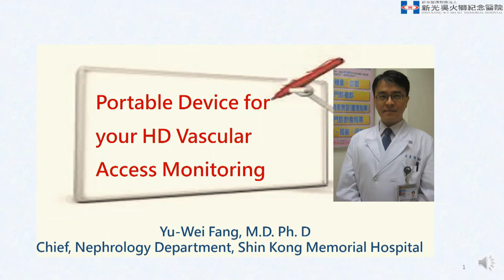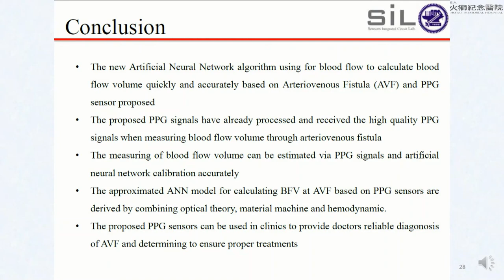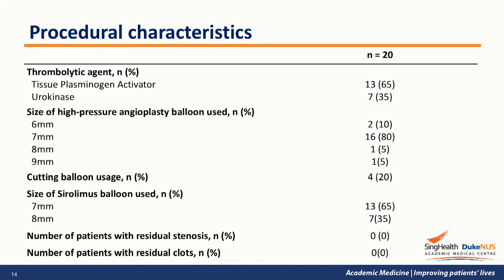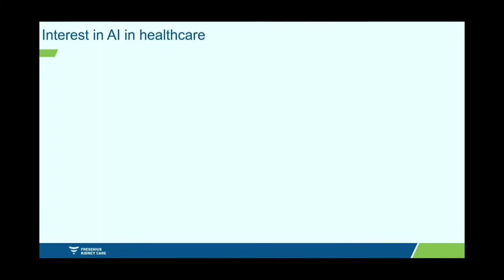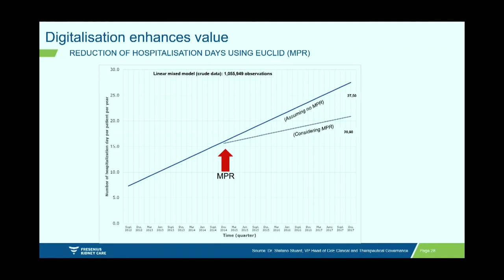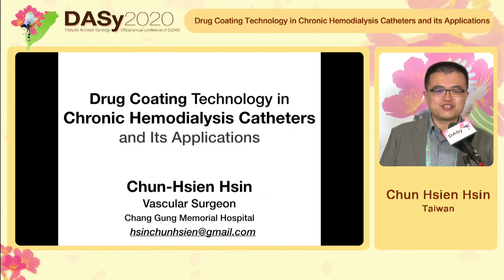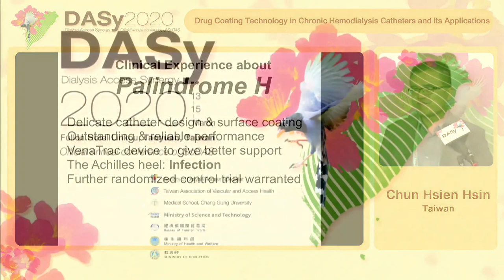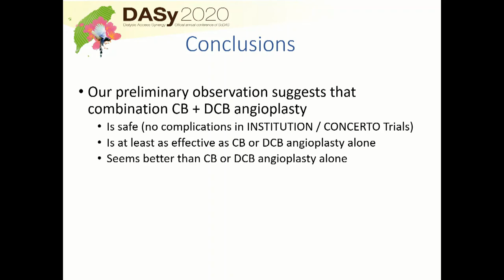DASy-Day3-1 Innovation in vascular access